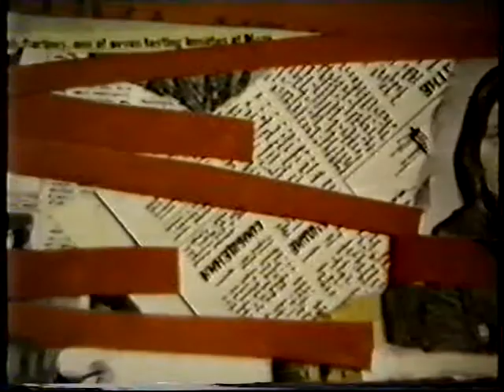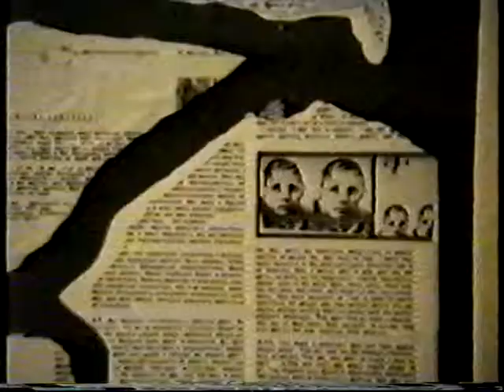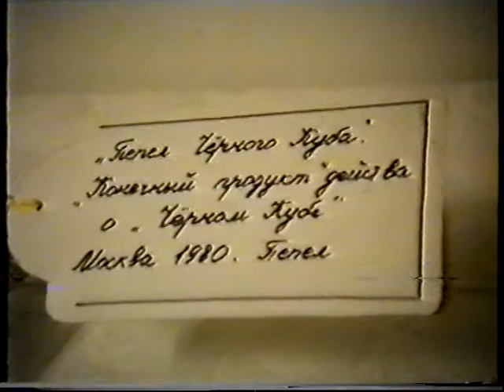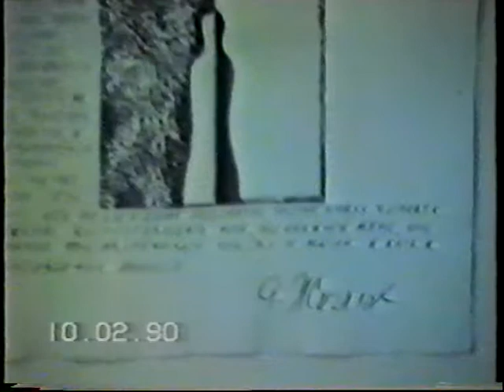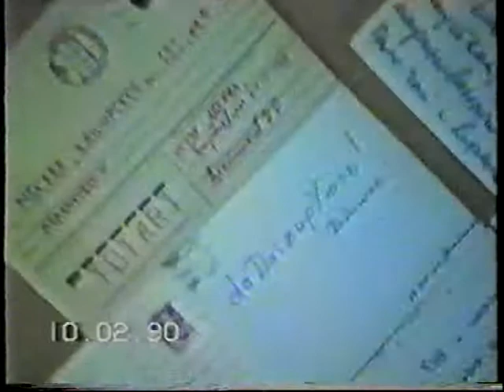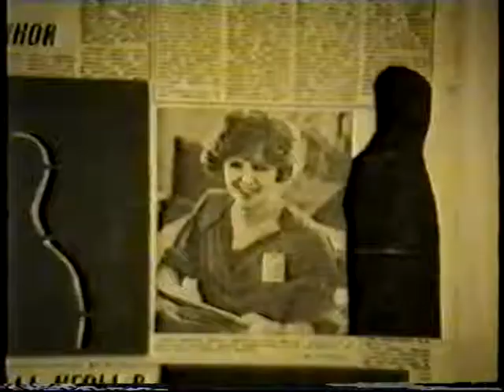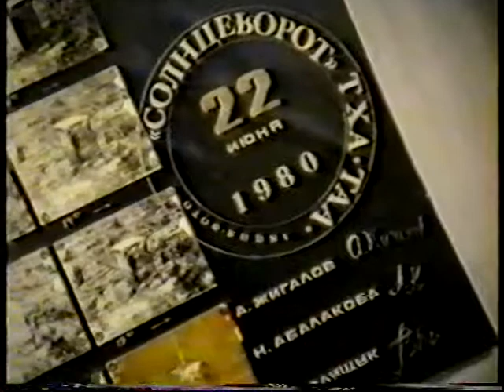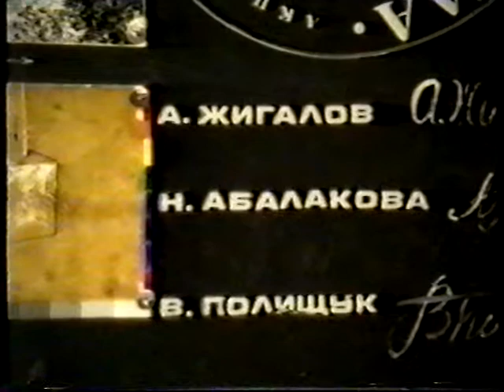TOTART. Personal Exhibition Glasgow-Moscow (1960-1990). Moscow. Part 2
ТОТАРТ: Наталья Абалакова и Анатолий Жигалов. Выставка на Каширке, 1990. Съемка Сергея Ковальского. Часть 2